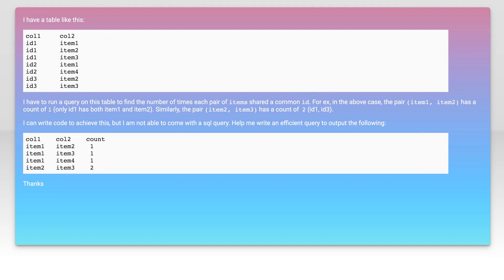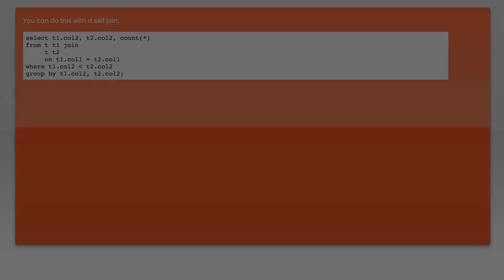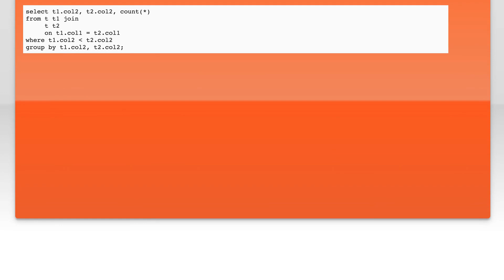Sql Query: co-occurrence of column values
sql: Sql Query: co-occurrence of column values

Related to: sql, hive